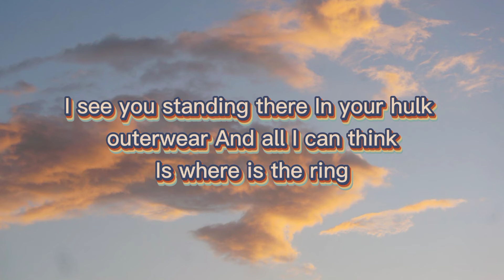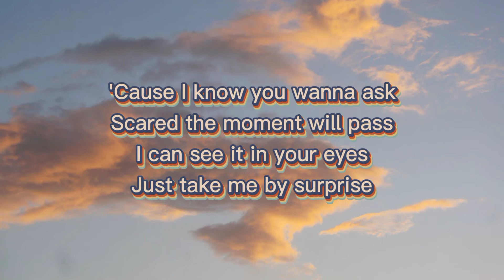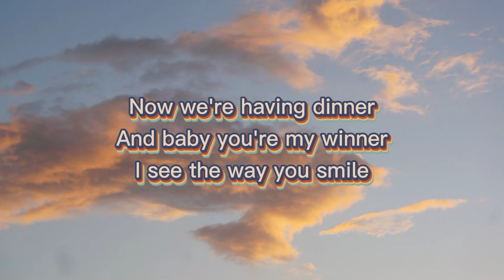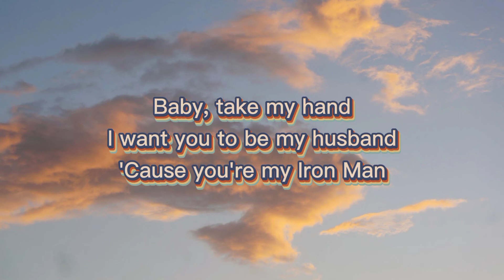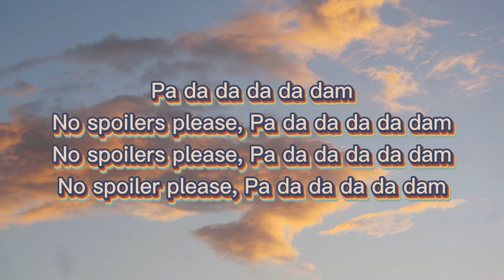I love you 300 - Stephanie Poetri (Lyrics)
Make sure y'all stay safe